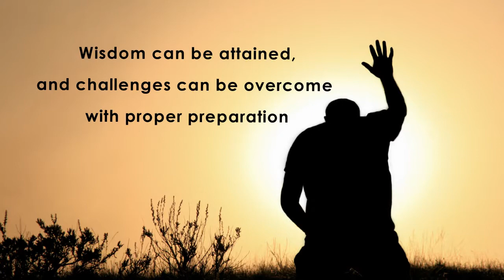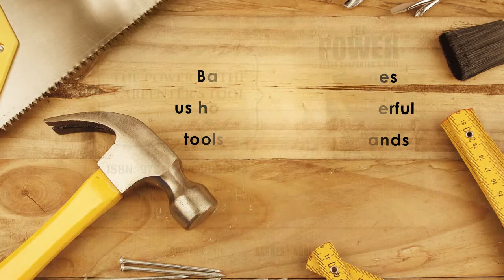Xulon Press book THE POWER OF THE CARPENTER'S TOOL | Basil Anderson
Xulon Press introduces THE POWER OF THE CARPENTER'S TOOL by author Basil Anderson.  The Xulon Press bookstore provides an easy way to purchase this book using the link below, or you can find it at your local Christian bookstore.: